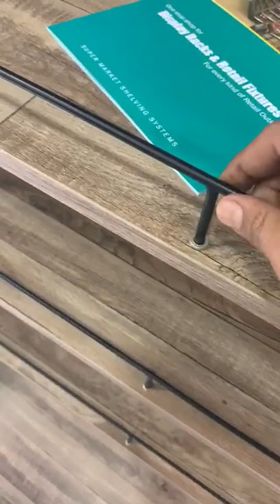PRELAM PARTICLE BOARTD SHELVES WITH RAILING HOLES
CALL / WHARSAPP :- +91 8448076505, 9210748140, 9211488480